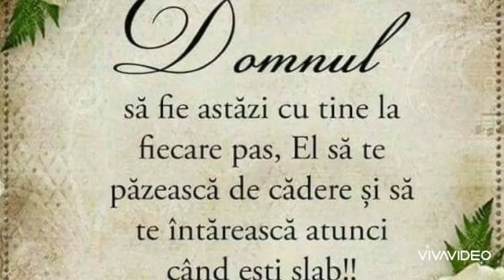DE N-AI FI FOST CU MINE...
Versuri;NICU FASOLA.                   MELODIE; EMANUEL FASOLA.       INTERPRET; TIMOTEI IONESCU